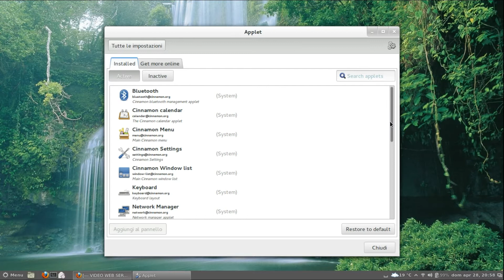weather in cinnamon linux Ubuntu 13.04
attivazione plugin meteo su cinnamon ubuntu 13.04 sulla barra strumenti.